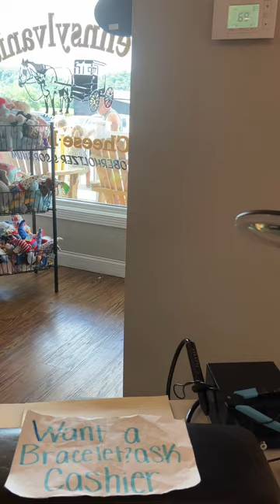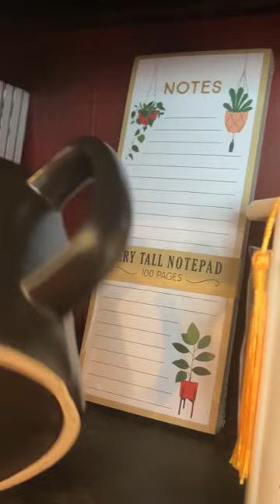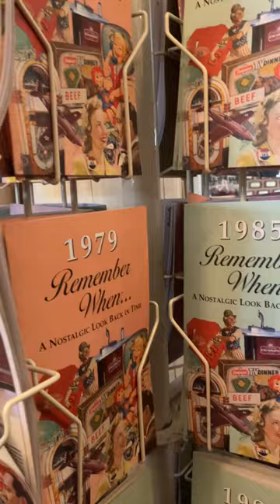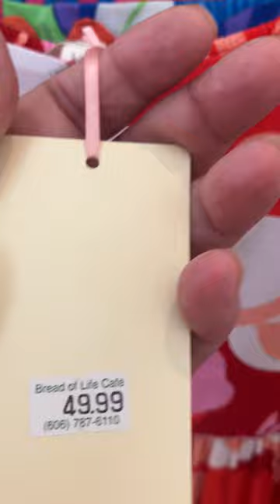Come go with me to bread of life in liberty Kentucky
I couldn’t record pass the gift part sorry about that